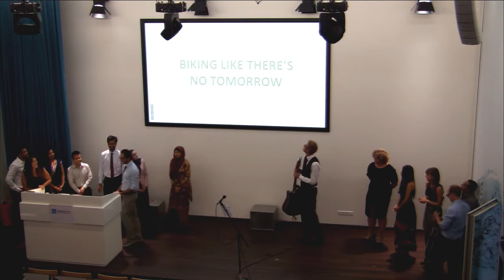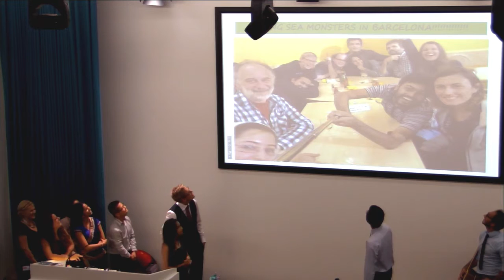Graduation of the Erasmus Mundus Master's in Flood Risk Management 2016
The Erasmus Mundus Programme in Flood Risk Management is offered by a consortium consisting of UNESCO-IHE Institute for Water Education (the Netherlands), Technical University of Dresden (Germany), Technical University of Catalonia (BarcelonaTech) (Spain), and University of Ljubljana (Slovenia). On September 16, 2016 a group of 15 students (cohort of 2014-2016) have been awarded the Master's Diploma.